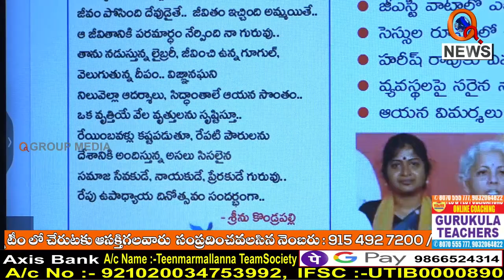ఓ దివ్యమూర్తి నీ రుణం ఎలా తీర్చుకోను...|| TeenmarMallanna || QNews || QNewsHD